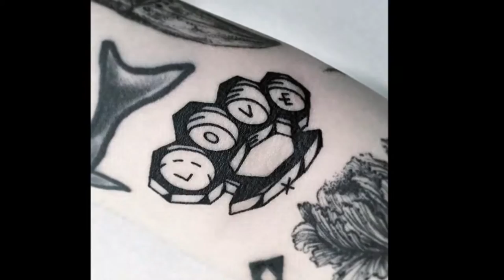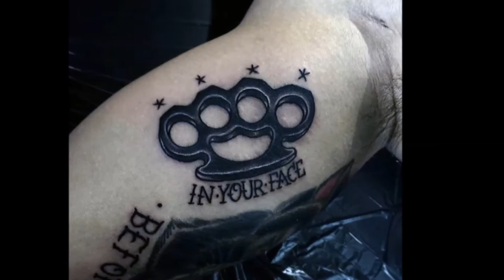40 Brass Knuckles Tattoos For Men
Want to See the World’s Best Brass Knuckles Tattoo ideas?

For absolutely phenomenal finesse in the body art arena, nothing tops the masculine benevolence of a brass knuckle tattoo. These fearless displays are the urbane sign of a unstoppable champion.

If you desire body art that really packs a punch, then nothing will do the trick like tattoos of brass knuckles.

These emphatic pieces of weaponry provide a definitive wallop that is downright intimidating.

The best part about brass knuckles tattoos is the monumental range of optimization available. Standard varieties are consistently being eschewed for macho deviations. For example, spikes and blades forcefully bring out the fatalistic appeal of these daring designs.

To unlock the full potential of brass knuckles body art, a wise cognoscente might attempt to brandish a weathered veneer. By adding the appearance of metallic fading, you can prove that the equipment is not just for show. Chips and cracks in the design smartly reveal a freshly delivered blow.

Massive machismo is exuded by all brass knuckles tattoos, and they can even be donned on the hand in a manner that resembles the real thing. Regardless of the size and location, this genre of ink will supply a world of hurt to your unsuspecting foes. It’s time for you to step into the winner’s circle with our slick vault of brass knuckle ink right here: